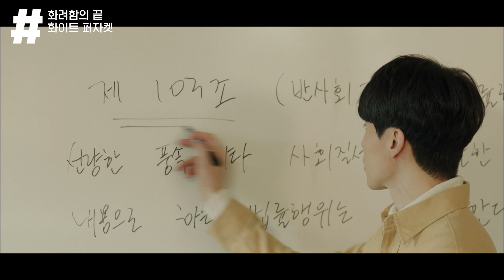아마 포대자루를 입어도 예쁠 사람이야,, 드레스룸에서 옷 갈아입다 스스로에게 반해버린 유인나! 근데 Hoxy,, 두 사람 캠퍼스 데이트🤭?